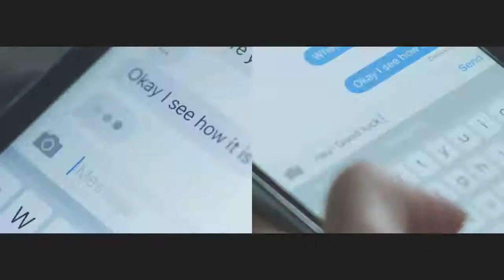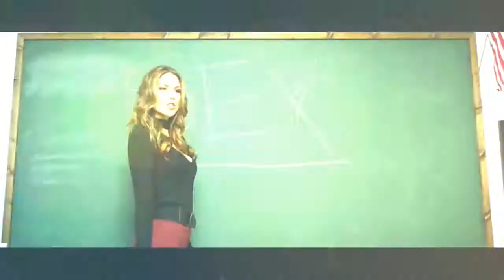Best Mashup 2017 Despacito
◢ Despacito Mashup 2017 !

◢ Please Share this Playlist on Social sites (Facebook, Google +, Twitter etc.) to more person could see it!